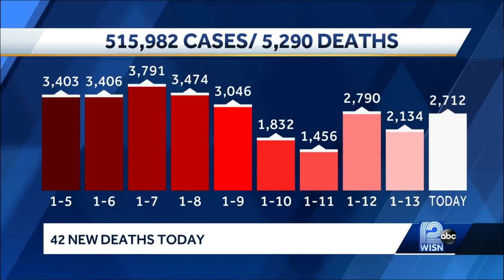COVID-19 in Wisconsin 2,712 new cases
State health officials reported at least 2,712 new positive coronavirus cases in Wisconsin on Thursday.